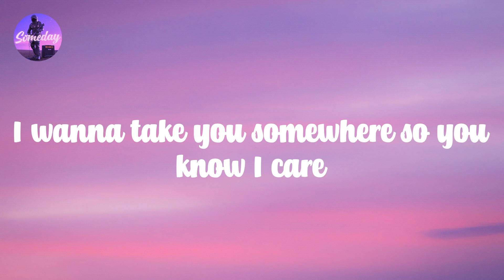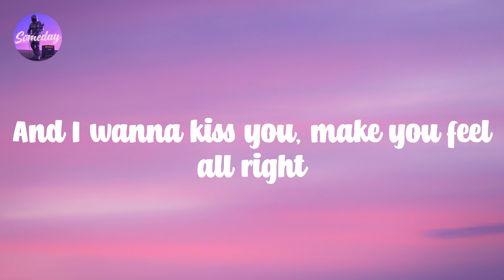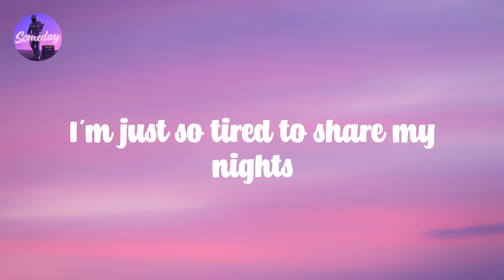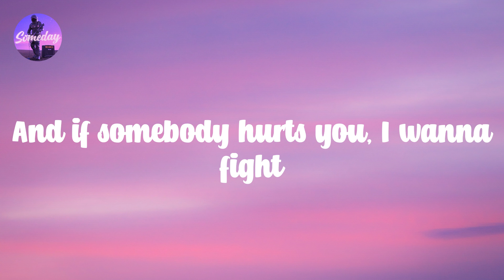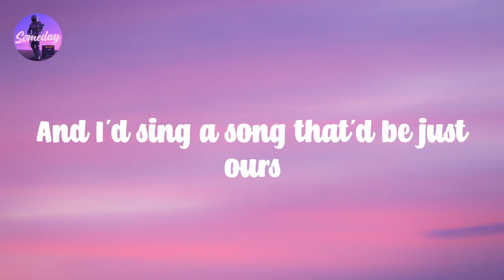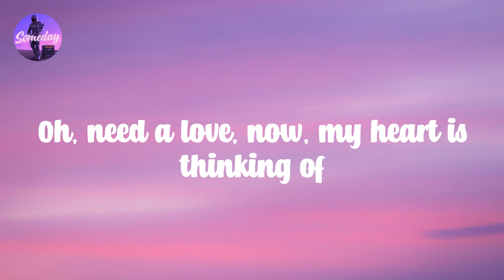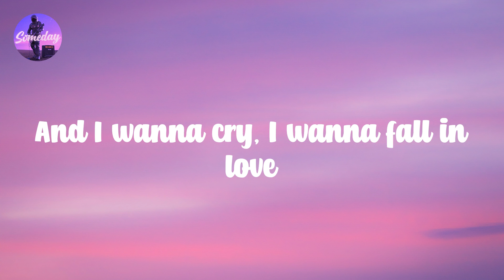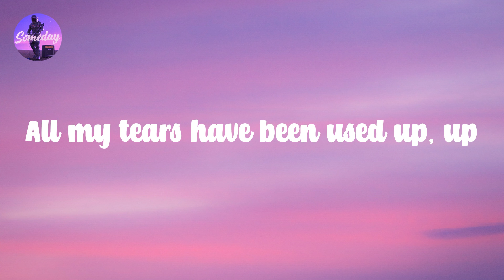Another Love - Tom Odell